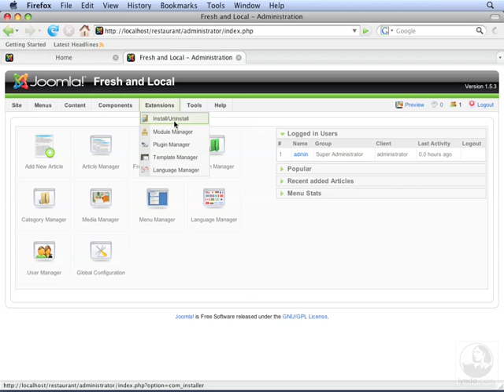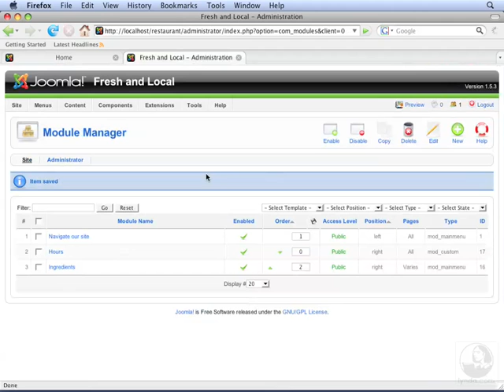06 03 assign